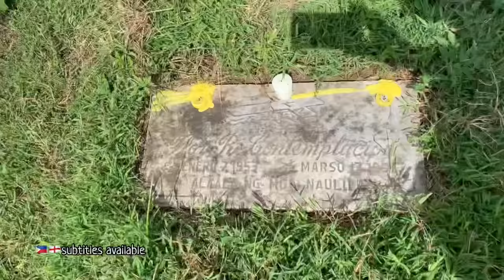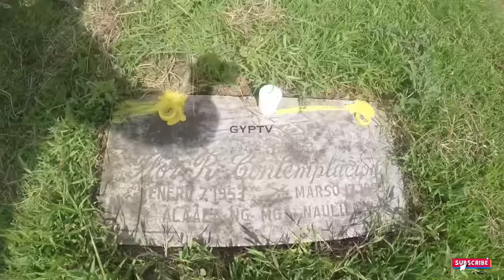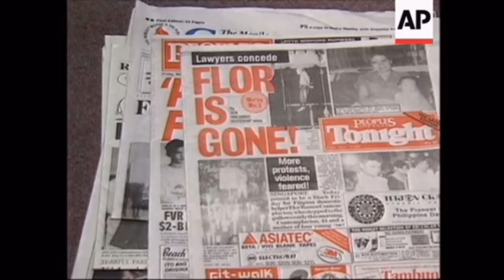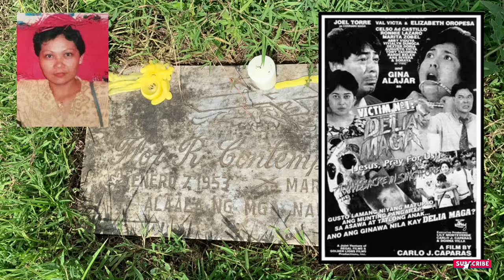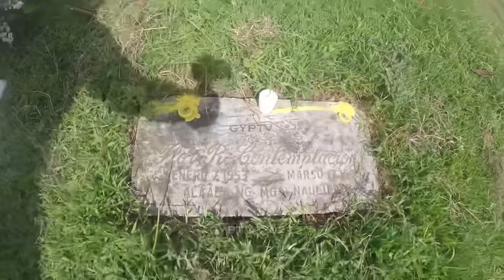Gravetour of the Famous E207en | Flor Contemplacion | San Pablo Memorial Park -Laguna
TAGALOG subtitle -Please activate Subtitle by pressing CC button on screen (English and Tagalog subtitiles available)

In this video we visited the final resting place of FlorContemplacion OFWSingapore at SanPabloMemorialPark